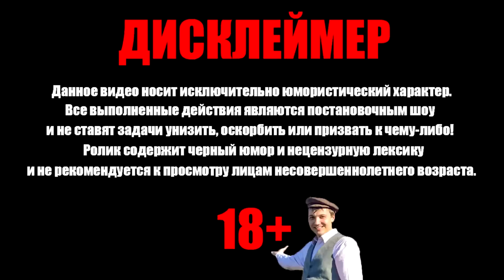Валакас угадывает факты про Денчика Сухача